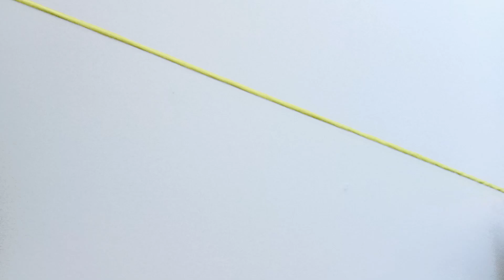Crochet tulip flower for beginners | Merajut bunga tulip untuk pemula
Bunga tulip 🌷

Alat dan bahan yang dibutuhkan:
- Benang katun susu 5 ply
- Hakpen rose warna 5/0
- Kawat bunga no 18 untuk tangkai dan 24 untuk kelopak bunga dan daun
- Gunting
- Lem lilin